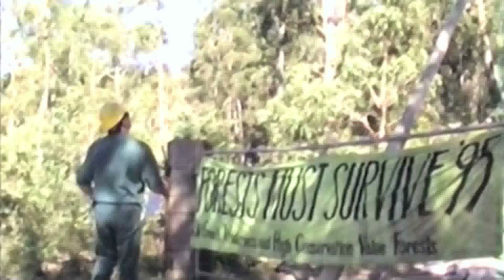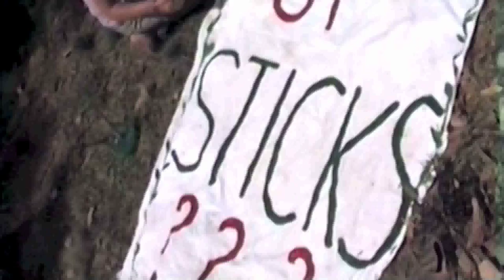Styx Not Sticks: Battle of the Feral Ewoks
Styx Not Sticks! Feral Ewoks Saving the Styx Forest ~
Green defenders mass to stop the logging of some of the last Old Growth forest in eastern Australia - part of the Forest Wars series by R. Ayana.

Occupy the Forests! See the true story of indigenous Australians reclaiming their stolen lives and lands with help from dreadlocked ferals, hippy activists and local farmers and residents. As loggers approach irreplaceable forest and pristine water they do all they can to save the forest of Little Wonder...

Save Your World!

A document tree by R. Ayana

Now they want to cable log (totally level) many of these forests!!! To keep up the actions and videos I've started a fundraising campaign, too - this film alone has cost me in excess of $15,000 (and a criminal record) so far...